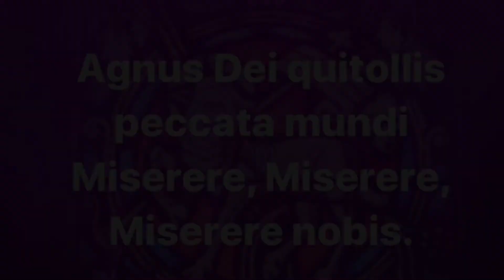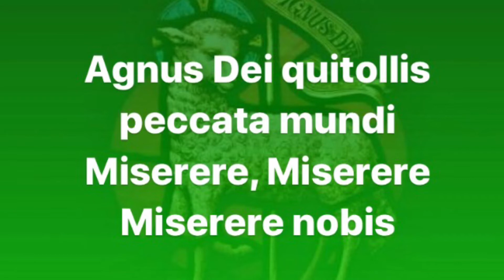AGNUS DEI (LAMB OF GOD)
Amanu: Tradisyunal
Sunis: Nilo G. Nucup
Migkanta: Mary Lourdz Cortez
Technicals: Rocky Bondoc

Ibat king katlung libru: Bandi Cu